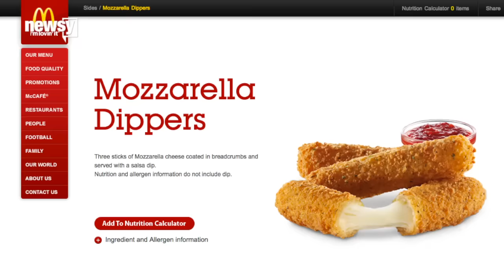McDonald's Brings Its Mozzarella Sticks To The Entire US - Newsy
After months of local testing, McDonald's is ready to bring its mozzarella sticks to the whole nation.